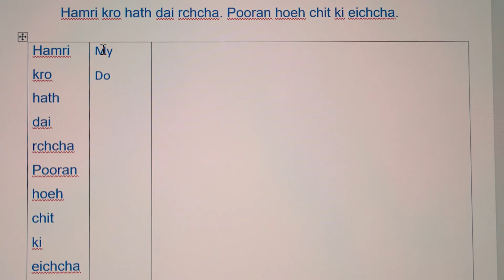Chaupai Sahib Discovery Sessions Promo!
With the Chaupai Sahib Discovery Sessions, we hope to create a non-judgmental and open space where people from all walks of life can engage in self-discovery and deeper understanding of oneself. Looking forward to meeting you there! Everyone is welcome!

The sessions begins on Saturday April 3, 2021.

Where: Online Zoom
When: Every Saturday 6-7pm EST (10-11pm GMT; 3-4pm PST)